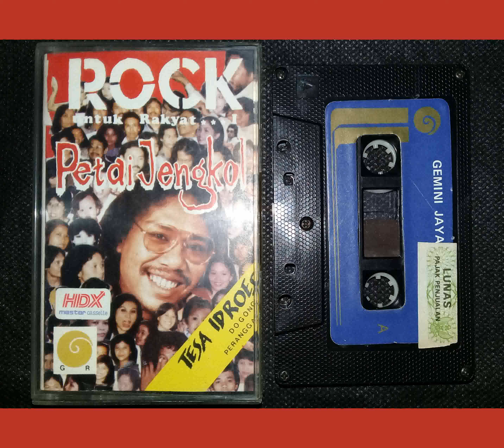Petai Jengkol - Tesa Idroes (Indonesian Rock, 1980s)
Simak dan dengarkan !

Dedengkot Rekaman Album Rock Untuk Rakyat

- Tesa Idroes : Keyboard
- Dhyon Rae & Herry  : Drummer
- Iwan : Lead Guitar, Bass
- Dhanny, Alwin B & Agoes : Vocal

Lagu ini berbicara tentang makanan yang tak kalah enaknya dibanding Steak luar negeri , Yah begitulah kata sang penciptanya.
dibalut dengan gaya Rock 'N Roll yang ala kadarnya, membuat lagu  ini terkesan sederhana namun menggelitik dan Gahar tentunya.